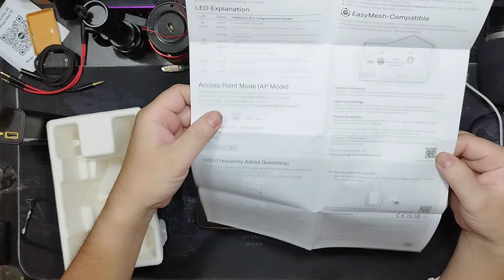Bộ Mở Rộng Sóng One Mesh TP-Link RE505X WiFi 6 - Chính Hãng